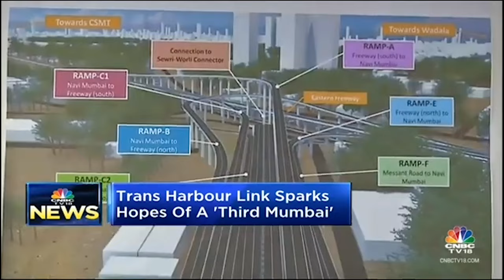Why The Mumbai Trans Harbour Link Has Builders Excited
Mumbai's Massive Bridge is a Boon for Builders!
The newly opened Mumbai Trans Harbour Link (MTHL) is creating a buzz, and not just for commuters!  This video explores why builders and developers in Navi Mumbai are excited about this infrastructure marvel.

Discover how the MTHL is expected to:

- Boost property prices in residential and commercial areas of Navi Mumbai.
Increase demand for housing in previously less-connected areas.
- Fuel development in regions like Ulwe and Uran.

See what experts have to say about the long-term impact of the MTHL on Navi Mumbai's real estate market. This is a must-watch for anyone interested in Mumbai's growth and development!
indian real estate,
real estate development,
mumbai real estate,
naredco,
real estate trends,
future of real estate,
indian entrepreneurship,
business growth,
success stories,
vision & leadership,
building a business,
urban development,
infrastructure,
smart cities,
indian economy,
investment,